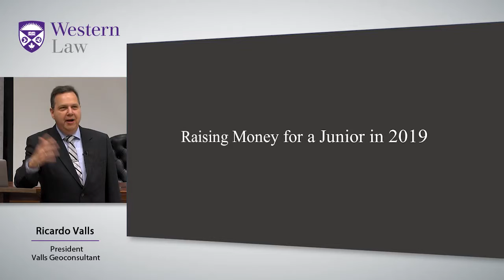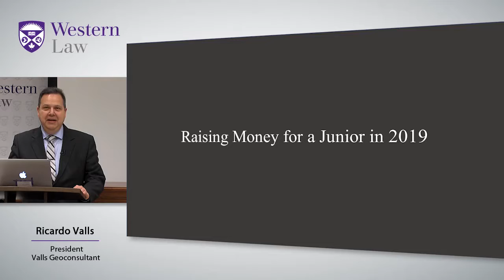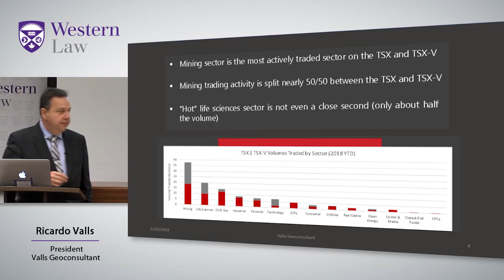Mining Finance Ricardo Valls Western Law 1 of 3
Excerpts from a speech at Western Law (1 of 3)